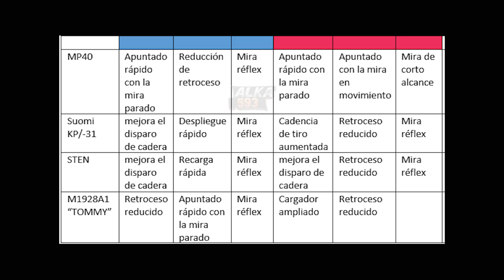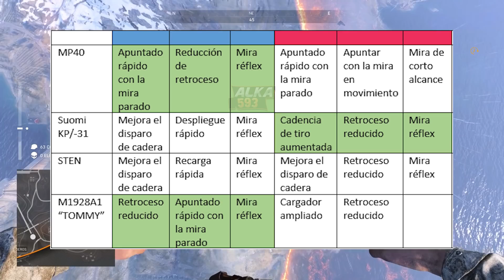EL MEJOR SUBFUSIL de FIRESTORM BATTLEFIELD V GUÍA - Mejoras y detalles por cada nivel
●  Esta es una guía para conocer el mejor subfusil que encontramos en Firestorm Battlefield V